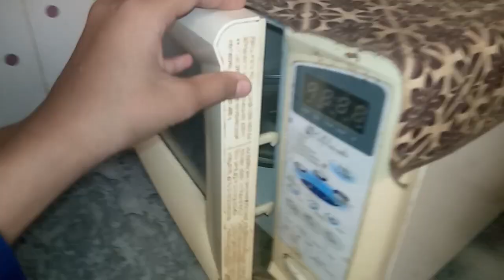October 9, 2023